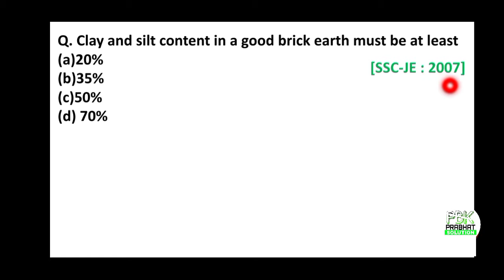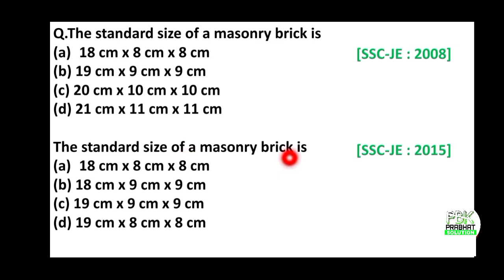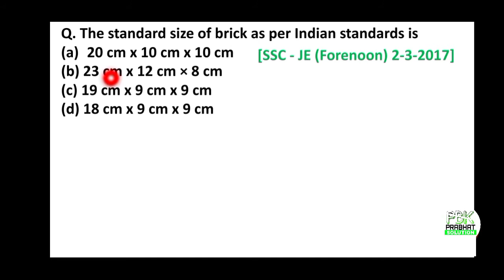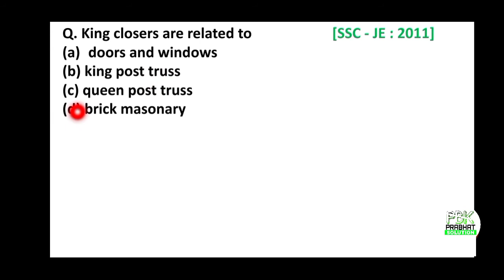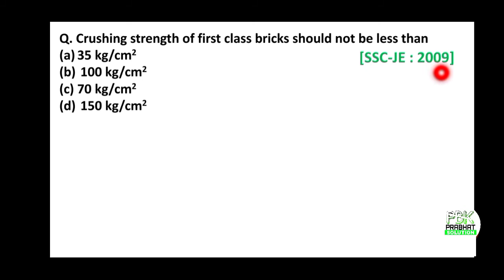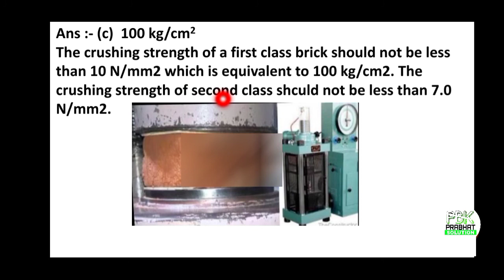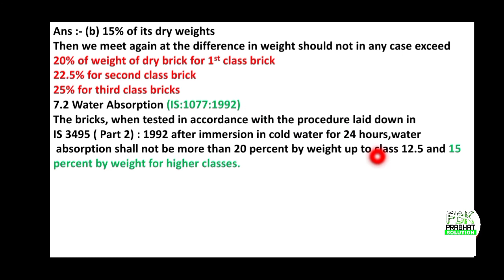BRICKS | Building Material | Previous year | MCQ | ssc je | 2020